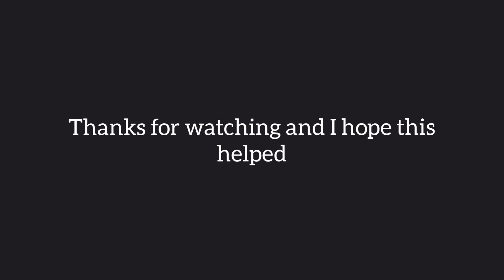How Much Weight Can My Dog Carry? | QUICK QUESTIONS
A dog should only ever carry an absolute maximum of 25% of their own bodyweight. This only applies to a dog that is fit, in their prime and used to carrying weight. Start at 5% or less so your dog can get used to it and build up a tolerance.

Never make a dog carry weight if:
-they are under 2yrs
-they are elderly
-they have hip dysplasia or have suffered it in the past
-they are currently injured or recovering from an injury
-you do not think they would be comfortable carrying it